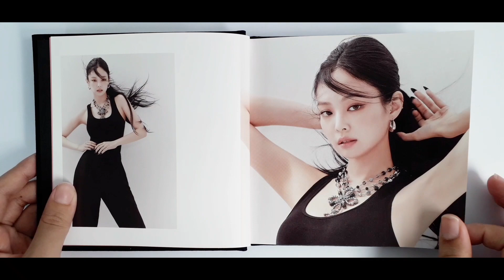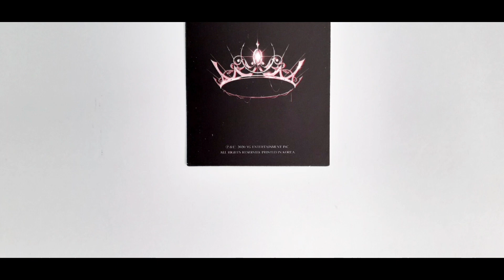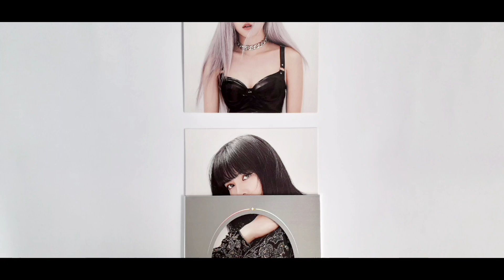Stop Motion - BLACKPINK The Album Unboxing (Version 2)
Unboxing my first Blackpink album "The Album" (Version 2) - Stop Motion Video.